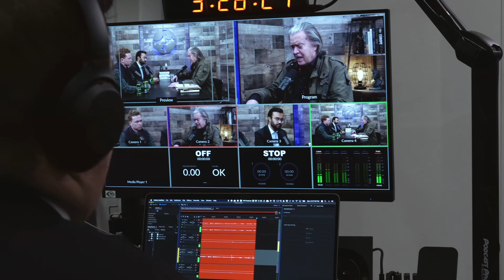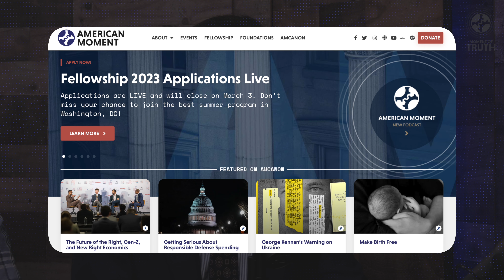The Universities Must Die (ft. Michael Gibson)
In Today's episode of "Moment of Truth," Saurabh and Nick sit down with Michael Gibson, Co-Founder & General Partner at the 1517 Fund, to discuss the decline of America's university system, the corresponding stagnation in scientific and technological breakthroughs, where and when universities became corrupt and what if anything can be done to rectify the situation.

Michael Gibson is co-founder of the 1517 Fund, a venture capital fund investing in teams led by dropouts, the uncredentialed, and renegade scientists. Previously he was vice president for grants at the Thiel Foundation and a principal at Thiel Capital, where he helped launch and run the Thiel Fellowship. He has written on innovation and technology for MIT’s Technology Review, the Atlantic, National Review, and City Journal. His book, Paper Belt on Fire, was published on November 29, 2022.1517 Fund is a venture capital firm backing dropouts, renegade students, and deep tech scientists.